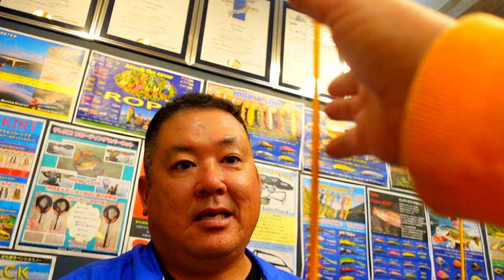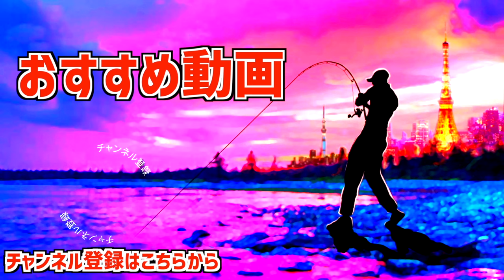【バス釣り】ラインスラック2024お正月限定カラーセビレが凄過ぎる【浅草ラインスラック限定】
バス釣り！ラインスラック2024お正月限定カラーセビレが凄過ぎる浅草ラインスラック限定カラー発売！
【浅草限定カラーセビレ】
1月6日（土）と7日（日）の13:00〜19:00まで浅草ラインスラック限定カラーのセビレを、御来店のお客様のみ発売致します。
通信販売は7日の19:00〜ラインスラックメールにて受付ます。
売り切れの際はご容赦ください🙏

55アップしか釣れない！デプス「コードネームバス」に巨大バスが襲い掛かる衝撃映像